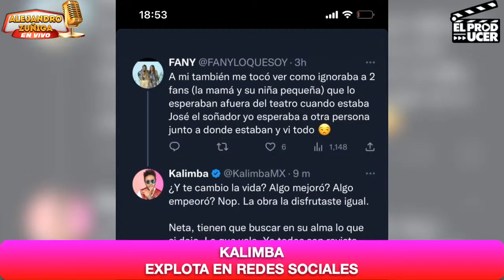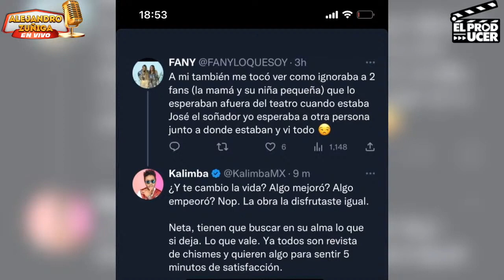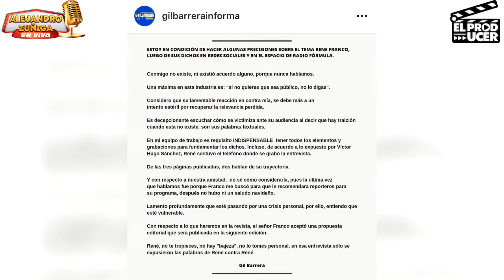FUERA DEL AIRE Chisme no like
Hoy hablamos de chismenolike